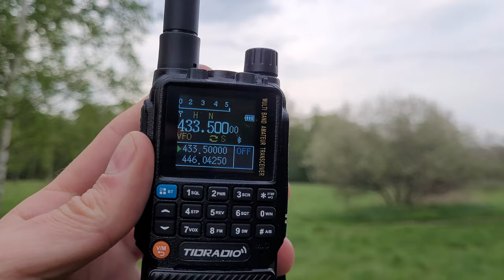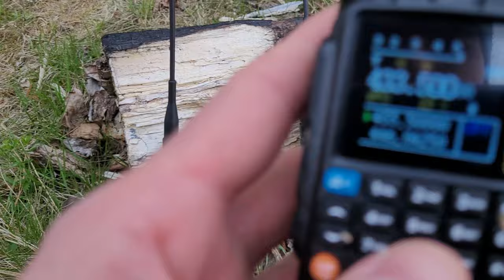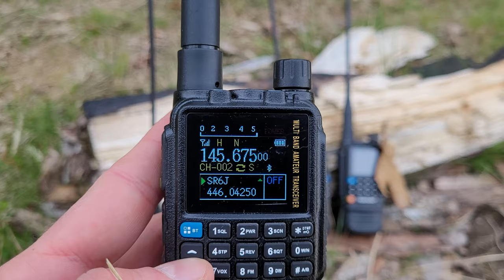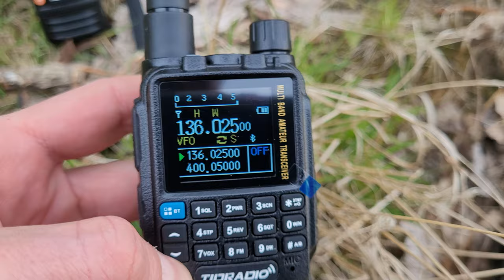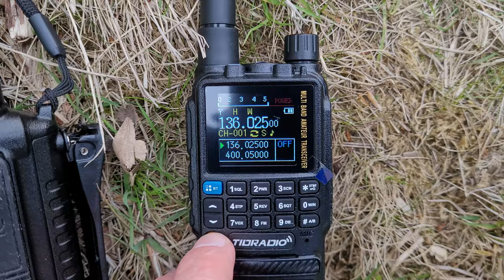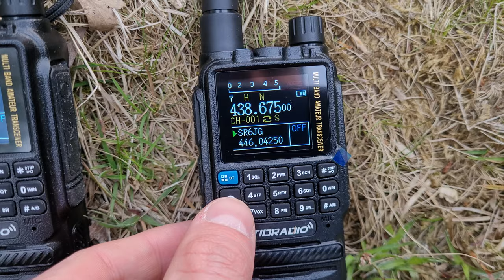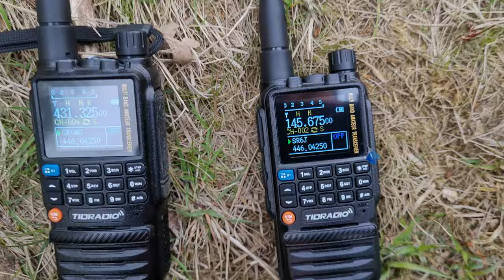Najszybsze kopiowanie kanałów. Tidradio H3 i funkcja Radio Replication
Jak najszybciej skopiować kanały z jednego radiotelefonu do drugiego. Przy wykorzystaniu Tidradio H3 temat nie jest skompilowany,  możemy zrobić to w dowolnym momencie uruchamiając tryb kopiowania radiowego. W filmie nie użyto komputera do programowania a cała procedura zajęła moment.

Rozdziały:
0:00 Wstęp pierwszy
0:37 Masowe kopiowanie H3
3:30 Wstęp drugi
4:05 Udane kopiowanie
5:30 Podsumowanie
5:57 Pozdrowienia